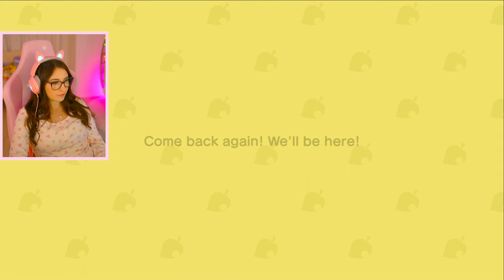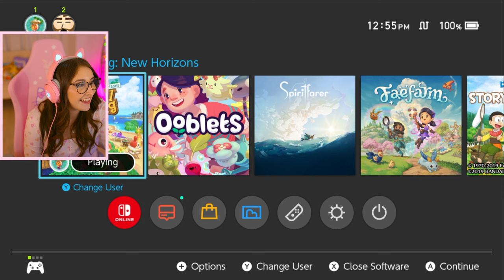MERMAID ISLAND UPDATE 🧜🏻‍♀️ ANIMAL CROSSING NEW HORIZONS (Streamed 2/16/24)